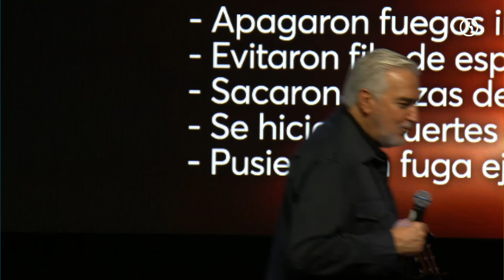La Fe (Armas de luz) por Rodolfo Garza - Amistad de Monterrey